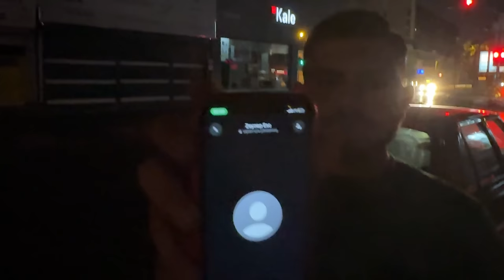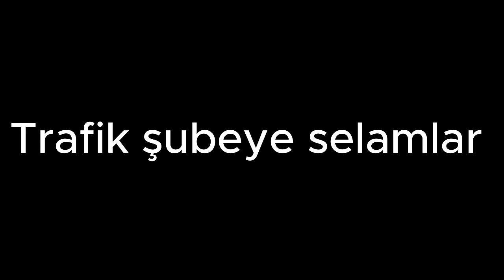İZMİR RİTİM PİYASA HAMMAL BÖREGİ YEMEYEE